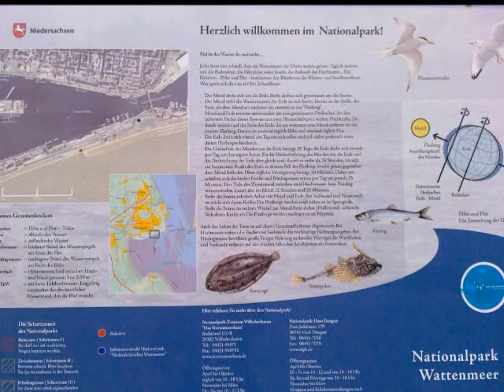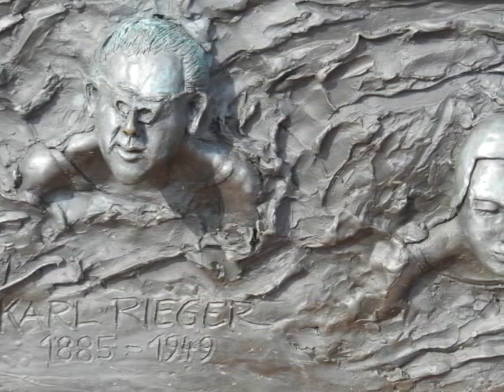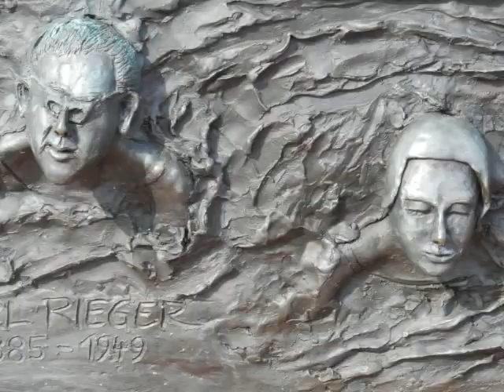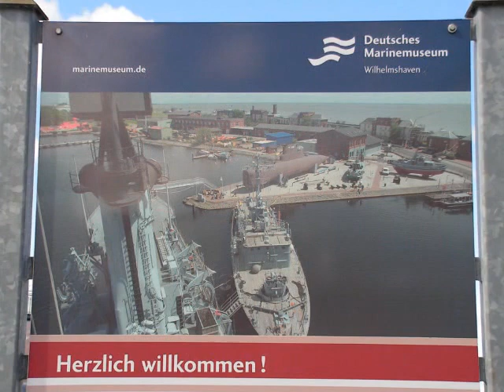Wilhelmshaven - Jadebusen 2012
Der Jadebusen ist eine etwa 190 km² große Meeresbucht zwischen der Unterweser und der Ostfriesischen Halbinsel. Er endet am südlichen Ende des Engpasses zwischen Wilhelmshaven und Butjadingen. Nördlich dieser Linie liegen die Innenjade und die Außenjade, zusammenfassend auch als Jade bezeichnet. Die wichtigsten Städte am Ufer des Jadebusens sind Wilhelmshaven im Nordwesten und Varel im Südwesten. Im Jadebusen steht der Leuchtturm Arngast als Leuchtfeuer für das Wilhelmshavener Jadefahrwasser.